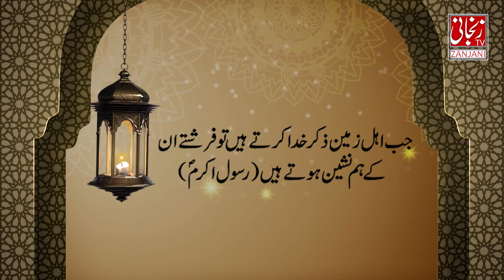Ummed e Subh | Naye din ka Aghaaz | اُمیدِ صُبح | Al-Quran, Hadees, Aqwal | Zanjani TV